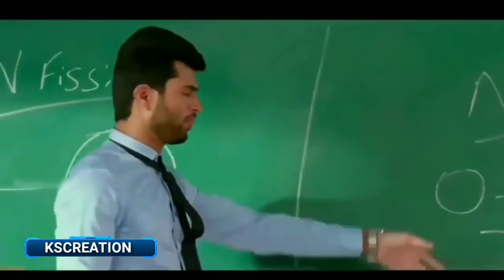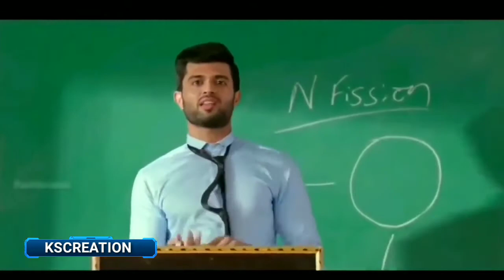New hindi song 2020,school love story Shamim ahmad